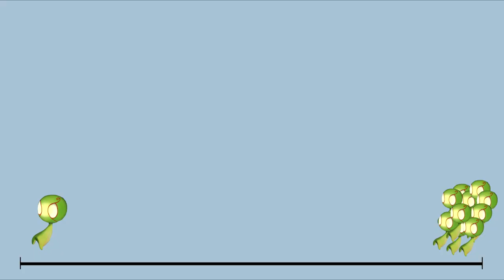Bards Magical Journey Through Silver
My first ever video. I hope you enjoy
Update: I've noticed the pixelated footage at certain points, sadly there is nothing I can do about that anymore. However, in future videos I will fix it :)